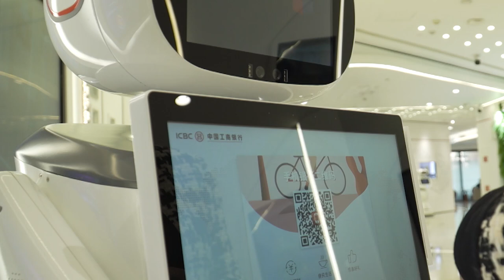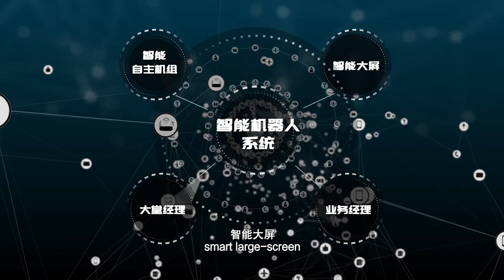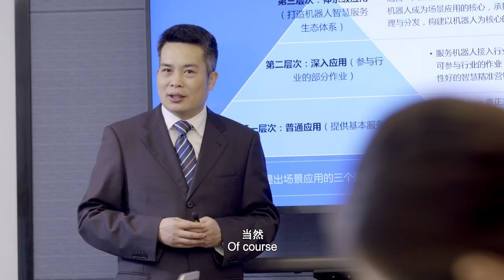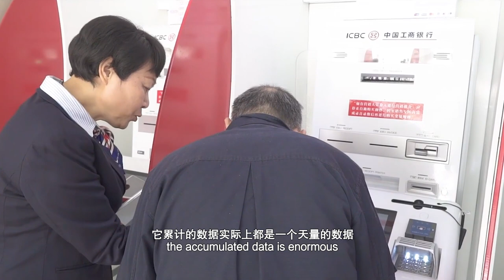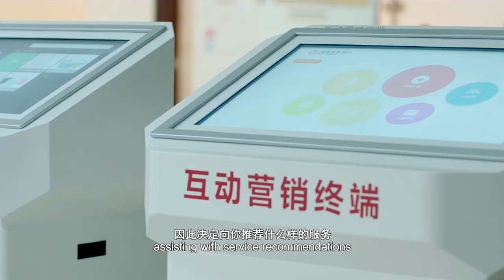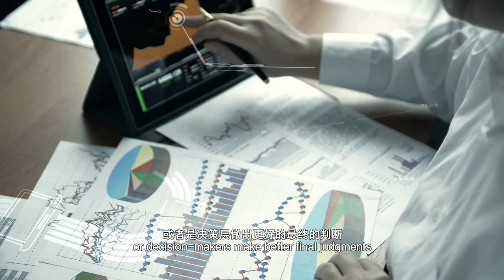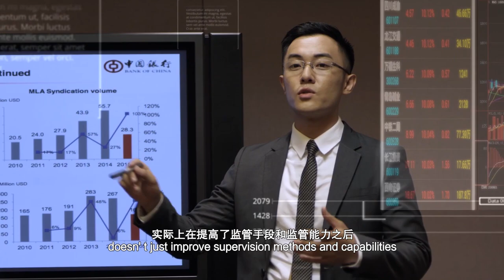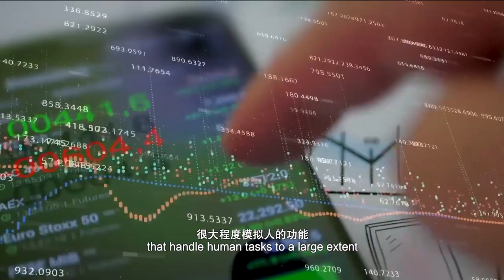Artificial Intelligence Boosts New Finance Technology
China's financial institutions are realizing that AI can offer personalized services as well as – or better than – humans can. The first video encompasses FinTech and how it is launching China into the future.